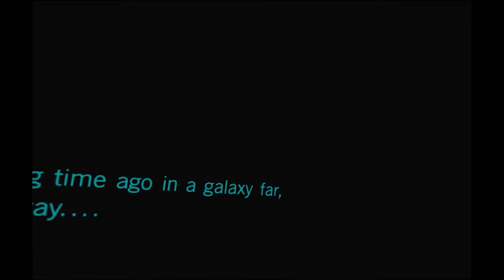VADER IMMORTAL EPISODE 1 VR GAMEPLAY!